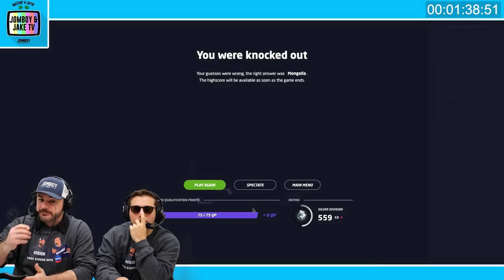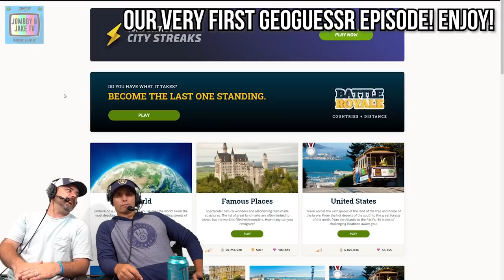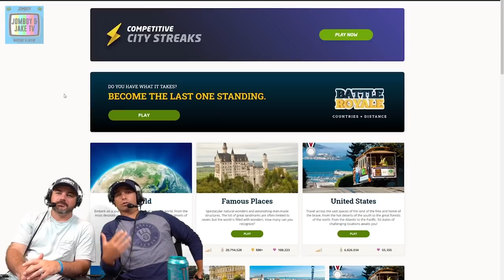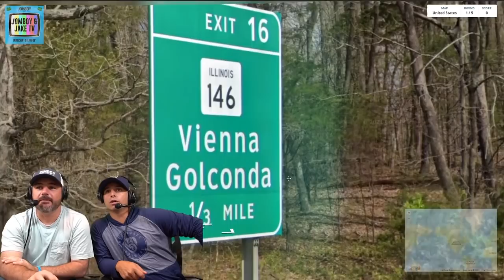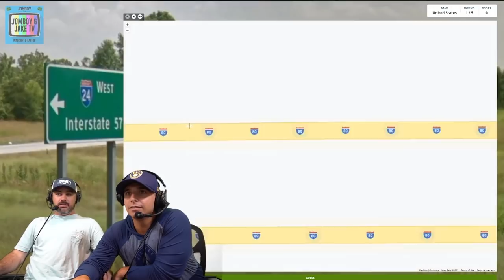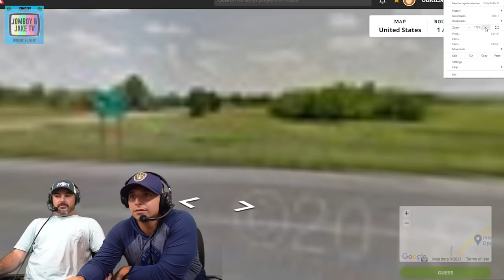40 MINUTES TO WIN GEOGUESSR (New Challenge)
Jomboy Media
Midtown Station